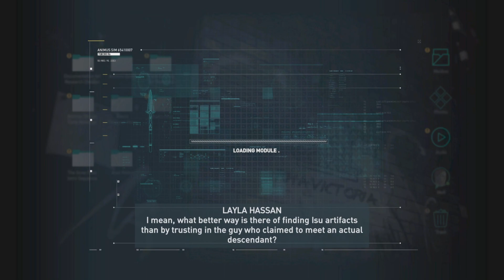Assassin's Creed XI: Odyssey